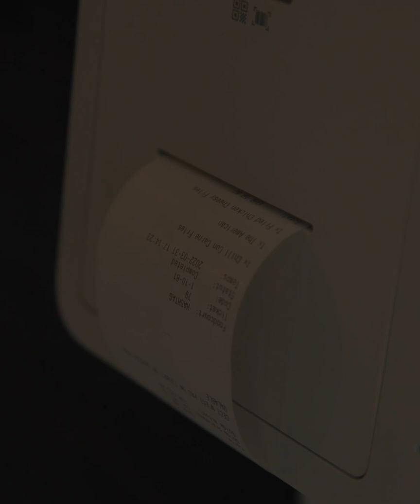Samsung Kiosk | Jean-Marc Mwema | Samsung België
Jean-Marc Mwema, topsporter én succesondernemer rekent op het comfort van de Samsung Kiosk